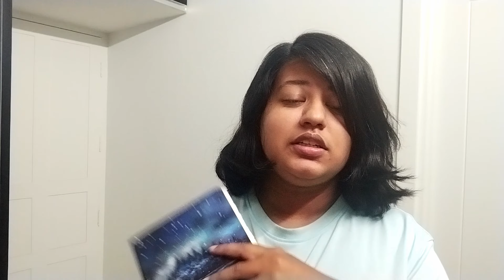The Catcher in the Rye I Book Review I J D Salinger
Hey Guys!! Today I'm bringing to you my book review of 'The Catcher in the Rye' by J D Salinger. Let me know your thoughts on this book in the comments below, I would love to know them.